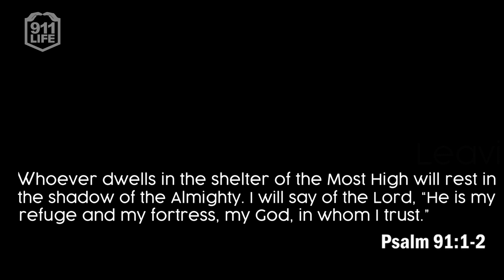Building a Future, Leaving an Inheritance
Join the innovative 911 Hope House Friendraising Campaign, and help make a lasting change for generations to come!

GIVE NOW!

Your gift is tax-deductible!